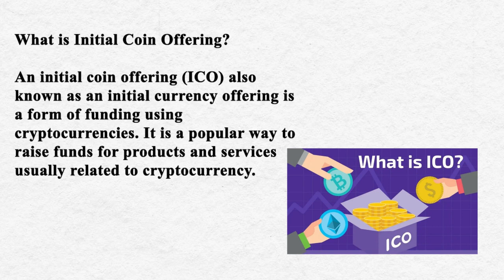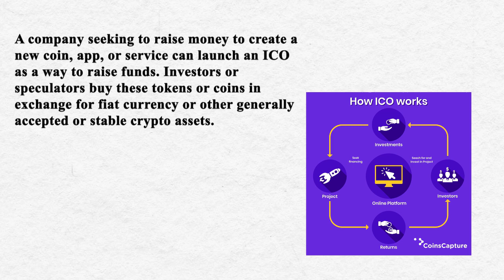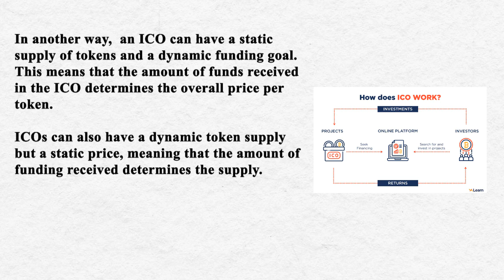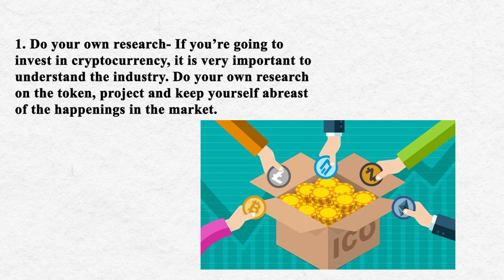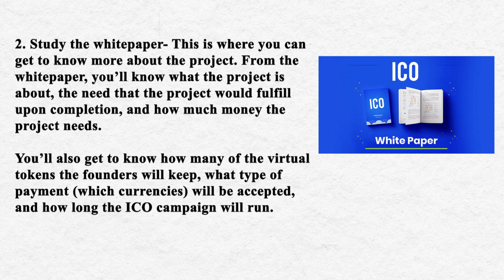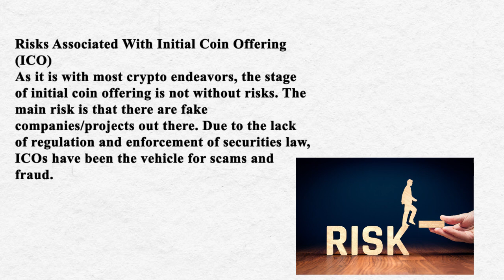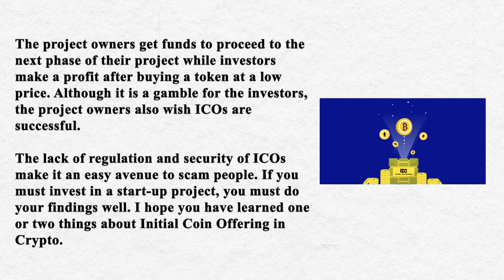Understanding Initial Coin Offering (ICO) in Crypto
In this video, you'll learn about the term Initial Coin Offering as related to cryptocurrencies.